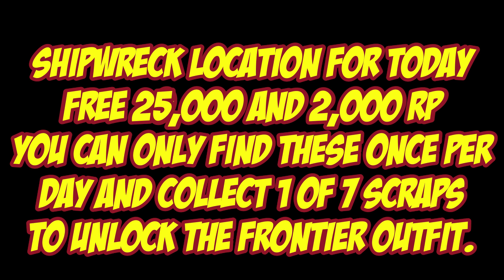Shipwreck Location For Oct 24th 2024 | GTA 5 Online | Los Santos Tuners DLC